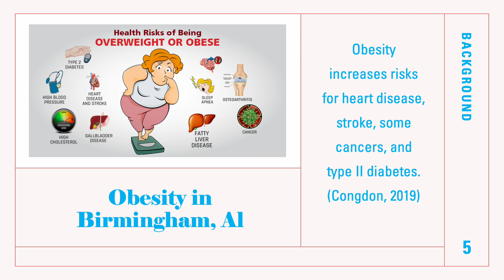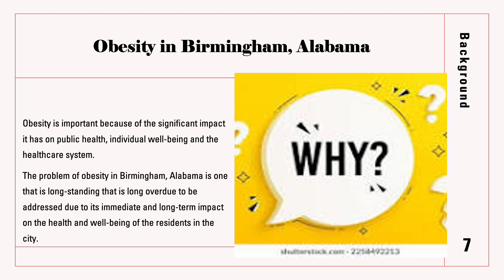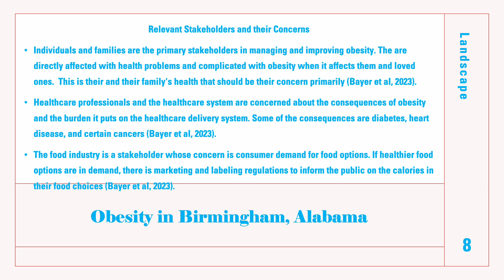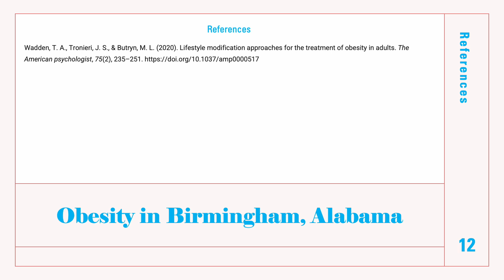Arether Burnside Obesity Presentation